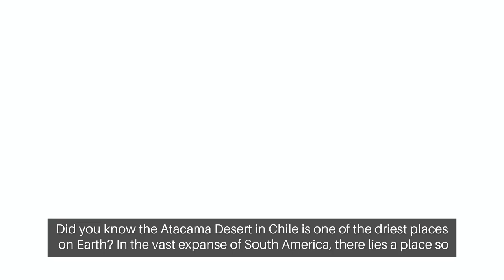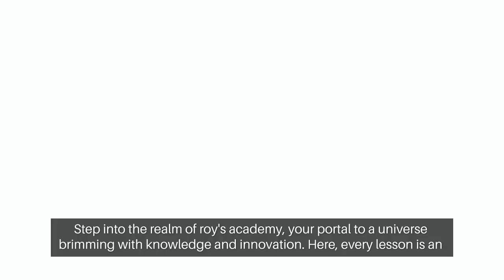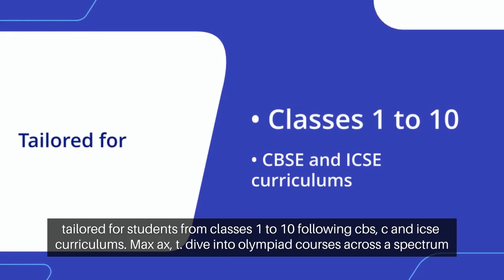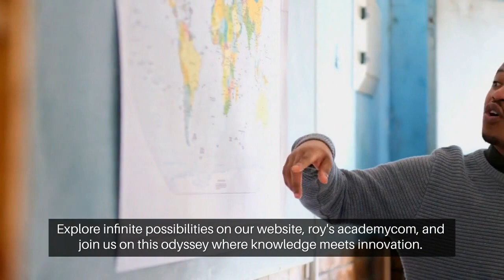Did you Know The Atacama Desert in Chile is one of the driest places on Earth?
"For more educational Videos, please follow our other Youtube channels:
ROYS ACADEMY -

Amazing Facts -

Spoken English -

🌐 Discover Dynamic Learning Opportunities:
🔍 School Courses:

🗣️ Spoken English:
Classes 1-10

📲 Download Our Interactive App:
👉 Android App

Discover the otherworldly landscapes and extreme dryness of the Atacama Desert, hailed as one of Earth's driest and most fascinating terrains! Dive into the remarkable story of this hyper-arid region in Chile, where rainfall scarcity has shaped a landscape of unparalleled desolation. Explore the vast salt flats, rugged terrain, and volcanic formations that paint the canvas of this unique environment. Uncover the secrets of this desert's scientific importance, attracting researchers fascinated by its Mars-like conditions and unearth ancient mysteries through its archaeological sites. Join us as we unveil the breathtaking beauty and scientific marvels of the Atacama Desert, showcasing an ecosystem of adaptation and resilience in the face of unparalleled aridity.